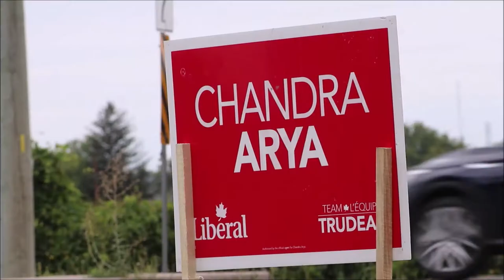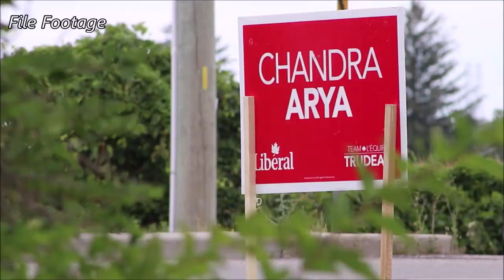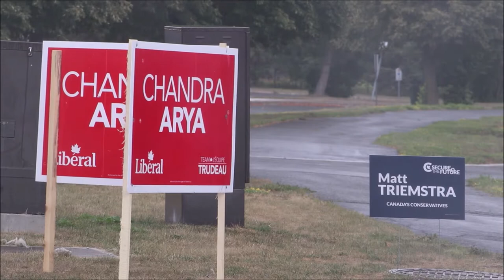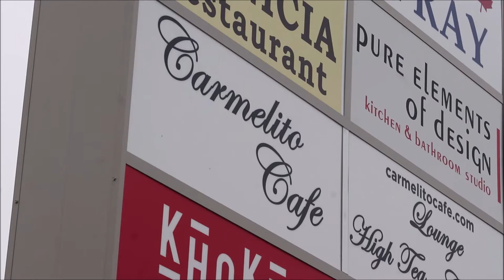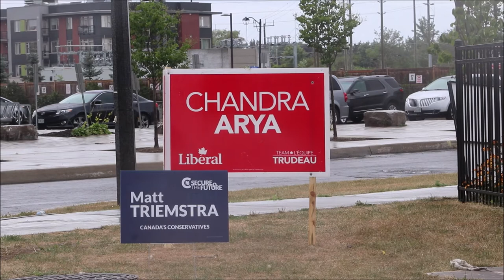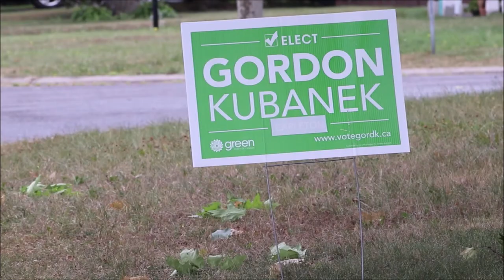Election 2021: A look at the candidates running federally in Nepean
A look at the four main candidates who are running in the riding of Nepean in this fall federal election.

Got a news story or an event you want us to cover?